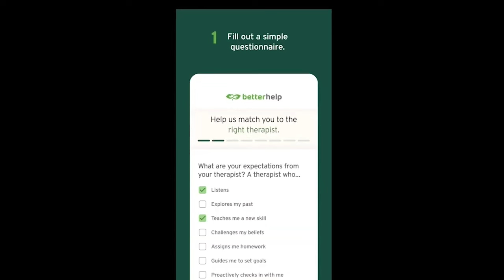How Politicians Manipulate the Masses Over and Over Again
We talk about political psychology and in this video we answer questions like are politicians even in control, ,how politicians answer questions, how politicians avoid answering questions ,how to run facebook ads for politicians, how to win an election campaign, how to win a political campaign, how to run a successful political campaign, how to use social media for political campaigns, how to start a political campaign and more.

Voting behavior refers to how people decide how to vote. Voter attitudes include characteristics such as ideological predisposition, party identity, degree of satisfaction with the existing government, public policy leanings, and feelings about a candidate's personality traits.Political psychology is an interdisciplinary academic field, dedicated to understanding politics, politicians and political behavior from a psychological perspective, and psychological processes using socio-political perspectives.
In this video I talk to Gene Berardelli, national award-winning podcaster, a national award-winning author of a best-selling book, a political columnist, and an all-around sarcastic content creator focusing on the decay plaguing today’s politics, society & culture. He is the author of Schnooks, Crooks, Liars & Scoundrels: A Field Guide to Identifying Political Buffoons.